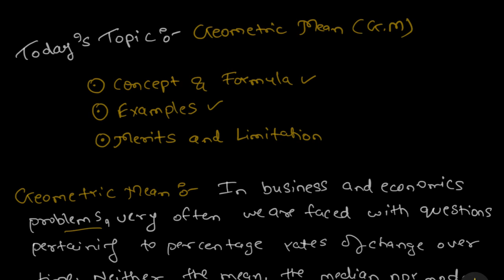Geometric Mean | Measure of Central Tendency (Part-7) | Statistics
Hey there!
"EDUCATION with Fun" is our motto,
So Let's Make Study Simple and Entertaining With Us...

In this video we discuss about the concept, formula, merits, and limitation of Geometric Mean. Also try to understand it with examples. We discuss in detail about geometric mean in this video and solve examples with the use of calculator.